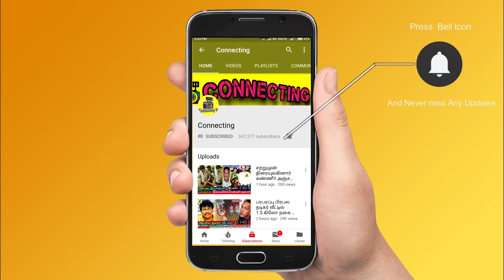சற்றுமுன் VJ Chitra உடலை பார்த்து கதறி அழுத Pandian Stores குடும்பம் | Mullai ,Vj Chithu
Pandian Stores, Mullai, Chithu | Vijay Tv,
What Happened To Vj Chitra?
What Happened To Pandian Stores Mullai in Hotel?
Pandian Stores Mullai Last Video !
Vj Chitra Last Video!
Vj Chitra Last Video & Phone Evidences !
Pandian Stores Mullai Evidences !
Pandian Stores Mullai Hotel Mystery  !

VJ Chitra issue in star hotel near EVP film city

what happened to VJ Chitra in start hotel near EVP film city, nasarethpet, chennai

VJ Chitra fiance hemanth said that she asked me to go out of room as she is going to take bath

after several hours she didn’t open the door and it was very quite said by hemanth

with the help of hotel workers we opened the door with alternative lock and found vj chitra

vj chitra and hemanth stayed in hotel as it is nearer to the shooting location

due to clash between vj chitra and hemanth there are some problems arised and this thing happened – hemanth said

RIP Vj Chitra : சின்னத்திரை நடிகை பாண்டியன் ஸ்டோர்ஸ் சித்ரா காலமானார்
OMG: Famous serial actress vj chitra passed away.
Shocking: Pandian stores mullai as vj chitra passed away in chennai Hotel | Vijay TV |
Vj chitra passed away today at the age of 28.
Latest  Tamil cinema news: Pandian stores serial fame vj chitra as mullai passed away today,who is very famous with her outstanding performance in pandian stores serial in vijay tv. Vj chitra is no more today at chennai.

Vijay tv celebrities about vj chitra , Mullai, vj chithra

Pandian stores kathir about vj chitra

pandian stores dhanam about vj chitra

pandian stores meena about vj chitra

pandian stores moorthy about vj chitra

pandian stores jeeva about vj chitra

pandian stores kannan about vj chitra

pandian stores kathir crying for vj chitra

pandian stores dhanam crying for vj chitra

pandian stores meena crying for vj chitra

pandian stores kannan crying for vj chitra

pandian stores moorthy crying for vj chitra

pandian stores team emotional on vj chitra

pandian stores team crying for vj chitra

cook with comali pugazhi crying for vj chitra

myna nandhini crying for vj chitra

vj manimegalai crying for vj chitra

vijay tv serial actresses about vj chitra

ma ka pa anand about vj chitra

vj priyanka about vj chitra

Tamil cinema celebrities about pandian stores mullai

Last minute of vj chitra
last minute of pandian stores mullai

Heart breaking: Vijay TV famous pandian stores serial actress vj chitra as mullai is no more.

famous  serial actors speech at vj chitra house
famous serial actress speech at vj chitra house
Vj Chitra Father Open Statement
Celebrities Open Up Reason Behind VJ Chitra
Pandian Stores Actors and Actress Emotional Speech About VJ Chithu
Vijay Tv Serial Actors Emotional Speech About VJ Chithu
VJ chitra Husband Hemanth
Celebrities About VJ Chithu Husband Hemanth
Pandian Stores Sujitha  Emotional On Vj Chitra